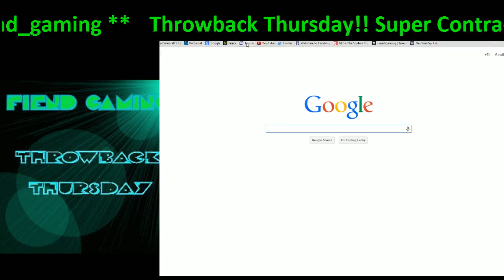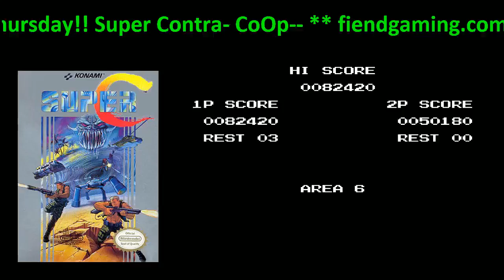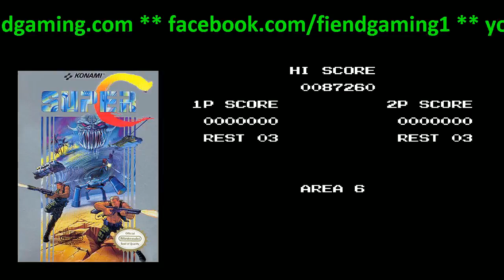Super Contra Co-Op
We play Super Contra for the nes for Throwback Thursday!!